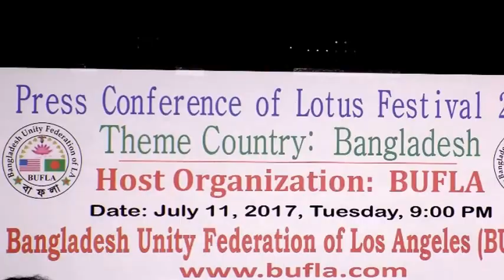BUFLA press conference lotus fest 2017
Lotus Festival 2017
Theme Country: Bangladesh
Host Organization: BUFLA
Date: Tuesday, July 11, 2017; Time: 9pm
Venue : Apon Bazar; Little Bangladesh, Los Angeles.
Bangladesh Unity Federation of Los Angeles (BUFLA)